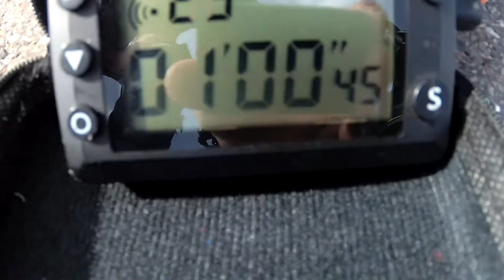Gymkhana GP 2020 stage4 / Iurii Galkin Triumph Street Triple 675 / heat1 01:00,45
Moto Gymkhana
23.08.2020